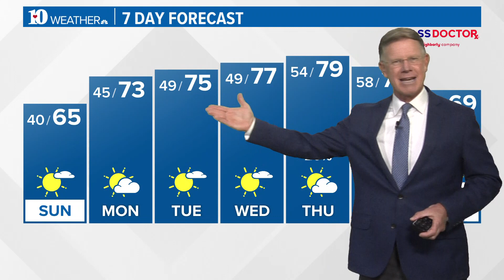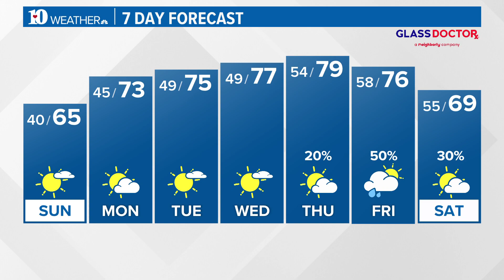Saturday Evening Forecast (10/7): Clear and cold night with possible frost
There may be frost in the forecast for some East Tennesseans.